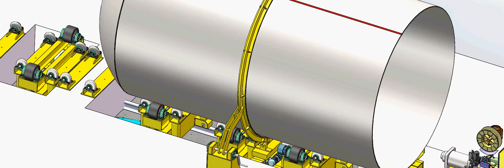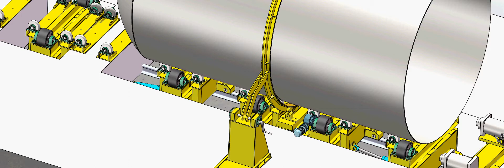Cylinder fit up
Tank body，fit up ,welding